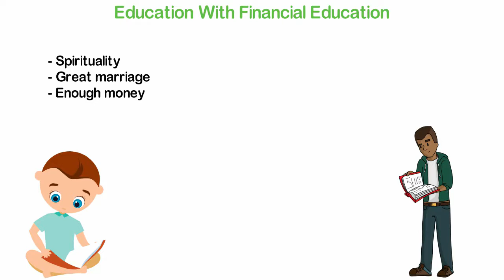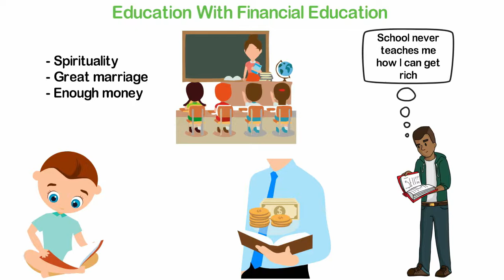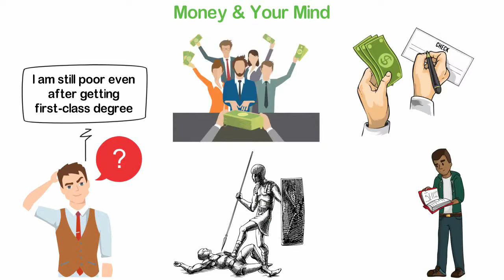Why Many People Are Poor Even In Rich Countries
In the year 1986 and growing up, everyone I knew wanted to run to Europe or America because they believe that if they could get to such countries as America, all their money problems will be solved.
I had a different idea. To me, if I can't become rich in my country, I probably won't be rich anywhere else. Don't get me wrong. Traveling to another country isn't a bad thing. But you see, even in the richest countries of the world, most people are still poor.
There are some reasons for that and that's what I'm going to be discussing in today's video.